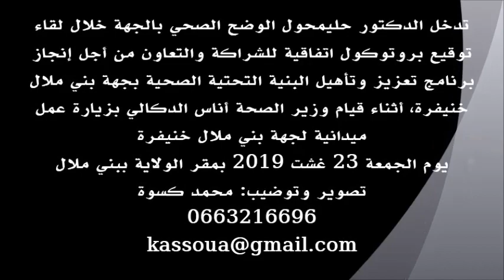مداخلة الدكتور حليم في لقاء توقيع اتفاقية شراكة لتأهيل العرض الصحي بجهة بني ملال خنيفرة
في إطار المبادرات الرامية إلى تعزيز عرض العلاجات وتأهيل البنية التحتية الإستشفائية من أجل تحسين جودة الخدمات الصحية المقدمة لساكنة جهة بني ملال خنيفرة وتقريبها منهم، وتخفيف العبء على المراكز الاستشفائية، والسعي الحثيث إلى تقليص الفوارق المجالية، قام وزير الصحة أناس الدكالي، بزيارة عمل ميدانية إلى جهة بني ملال خنيفرة، يوم الجمعة 23 غشت الجاري، حيث ترأس، رفقة  والي جهة بني ملال خنيفرة، عامل عمالة بني ملال، وبحضور عاملي إقليمي أزيلال و الفقيه بن صالح و الكاتبين العامين لإقليمي خنيفرة و خريبكة، اجتماعا موسعا حضره إلى جانب مسؤولي الصحة، عدد من برلمانيي الجهة وأعضاء مجلس جهة بني ملال خنيفرة ورؤساء المصالح الخارجية، لمناقشة عدد من القضايا المرتبطة بالشأن الصحي وسبل تطويره وتحسين الخدمات الصحية، وتوج هذا اللقاء بتوقيع بروتوكول اتفاقية للشراكة والتعاون من أجل إنجاز برنامج تعزيز وتأهيل البنية التحتية الصحية بجهة بني ملال خنيفرة.